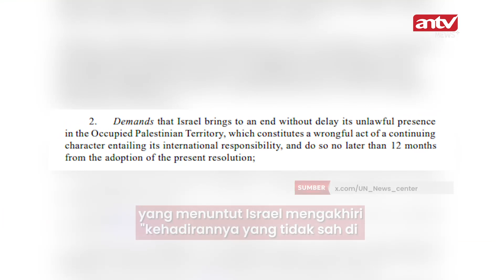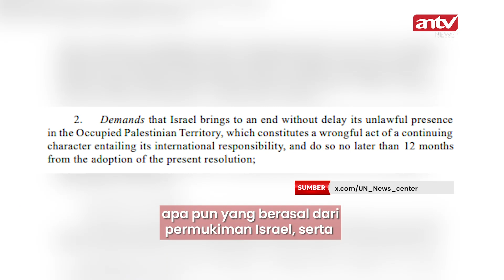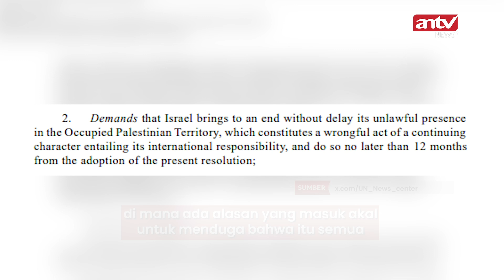Resolusi PBB Dorong Israel Tinggalkan Palestina, Amerika Serikat Menentang!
ANTV NEWS+ -  Resolusi PBB Dorong Israel Tinggalkan Palestina, Amerika Serikat Menentang!

Pada Rabu, 19 September 2024 lalu, Majelis Umum PBB mengadopsi sebuah resolusi yang diajukan Palestina, yang menuntut Israel mengakhiri "kehadirannya yang tidak sah di Wilayah Palestina yang Diduduki" dalam waktu 12 bulan.
Resolusi ini mendapat dukungan dari 124 negara, sementara 43 negara abstain, sedangkan Israel, Amerika Serikat, serta 12 negara lainnya memberikan suara tidak setuju. (SVA 04086)

000012
000011